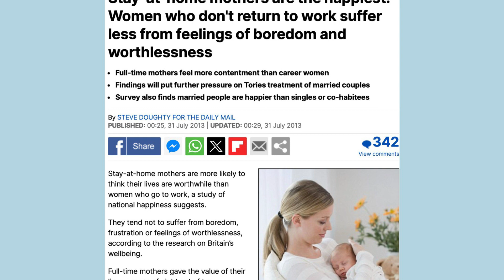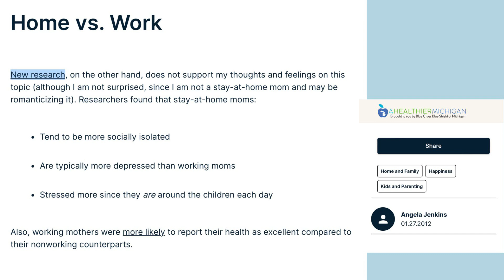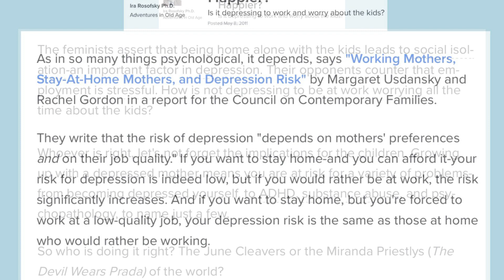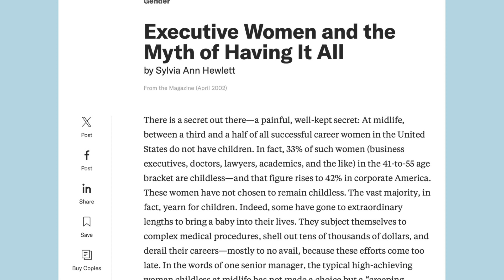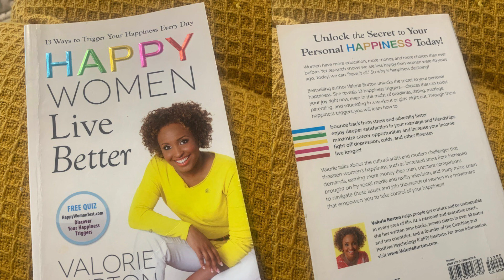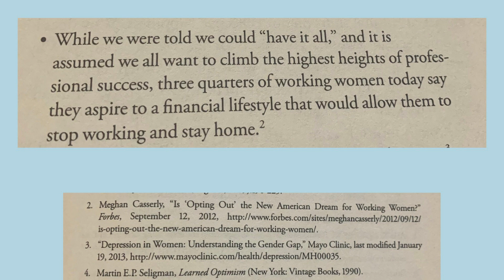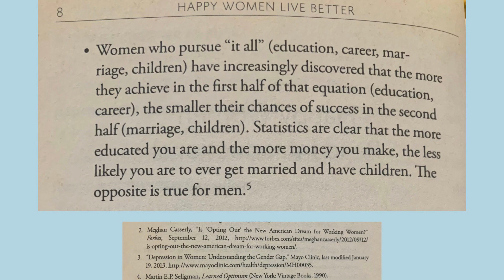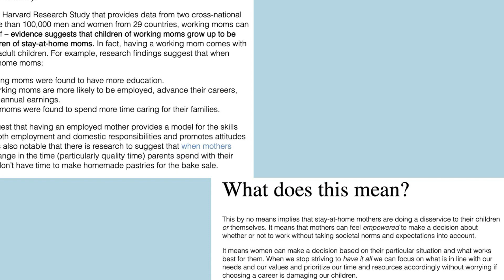Examining The 1950’s Housewife - Part 6 | Stay At Home Mum Or Working Mum?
In today’s video, we’ll explore the ongoing debate between staying at home or working while raising children. This conversation has evolved significantly since the 1950s but remains deeply personal and polarising for many women. We'll draw from a few articles and discuss the perspectives they offer.

The 1950s Ideal
The 1950s housewife archetype presented staying at home as the default and ideal role for women. It was seen as the ultimate expression of nurturing, love, and dedication to the family. However, this ideal often dismissed the individual desires, talents, and ambitions of women outside the home.

Key Points from the Era:
Cultural Expectations: Society equated a woman's success with her ability to create a harmonious home.
Fulfilment vs. Sacrifice: While some women found fulfilment in homemaking, others felt stifled by the lack of autonomy or intellectual stimulation.
Economic Realities: Many families depended on a single income, so working outside the home was often not an option for women.
Stay-at-Home Mum Perspective
Articles today often highlight that many stay-at-home mums value the opportunity to:

Be present for their children during formative years.
Create a nurturing and structured environment.
Instil family values through day-to-day interactions.
Challenges:
Identity and Isolation: Some stay-at-home mums express a sense of losing their identity outside their roles as mothers and wives.
Financial Dependency: There’s often concern about relying solely on a partner’s income.
Social Perception: Despite their hard work, stay-at-home mums can feel undervalued or judged.
Working Mum Perspective
For many women, working while raising children is a source of empowerment and fulfilment. It allows them to:

Contribute financially to the household.
Pursue career aspirations and personal growth.
Be role models for their children, especially daughters, showing them that women can excel professionally.
Challenges:
Work-Life Balance: Many working mums struggle with guilt, feeling they aren’t giving enough to either their job or their children.
Judgment: Both stay-at-home and working mums face criticism—working mums often hear they’re "missing out" on their children's lives.
Burnout: Balancing professional and personal responsibilities can lead to exhaustion.
Key Takeaways from Recent Articles:
There’s No One-Size-Fits-All Solution: Every family has unique needs, and the decision should reflect what works best for the individual and the household.
Guilt Is Universal: Both groups of mothers often grapple with guilt, whether it’s for "not contributing financially" or "not being there enough."
Shared Responsibilities Matter: Regardless of whether the mother works or stays home, the father’s active involvement is crucial to creating a balanced and supportive family dynamic.
Finding Balance
The choice between staying at home or working isn’t about societal approval—it’s about aligning with your values, goals, and circumstances.

Reflection Questions:
What brings you the most peace and fulfilment in your role as a mother?
Are there external pressures influencing your decision?
How can you create a support system that allows you to thrive in your chosen role?
Verse of Encouragement:
Proverbs 31:27
"She looketh well to the ways of her household, and eateth not the bread of idleness."

This verse reminds us that managing a home, whether through homemaking or working, is an act of diligence, love, and care.